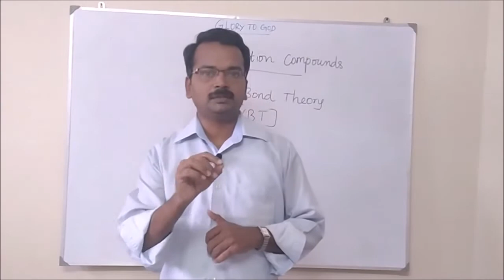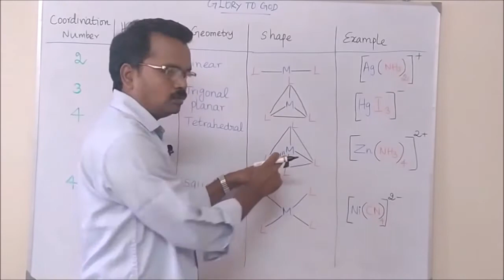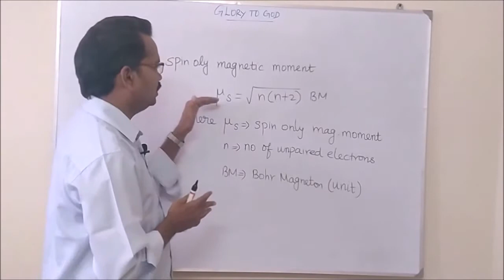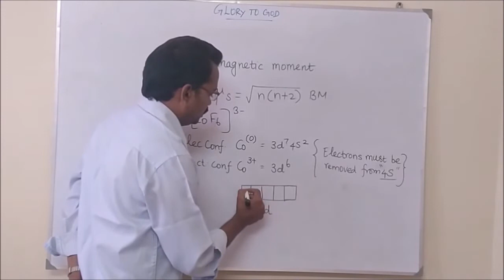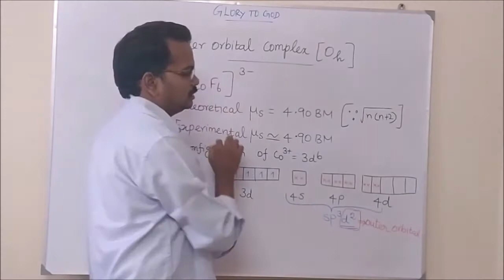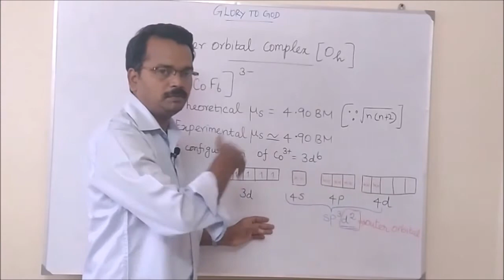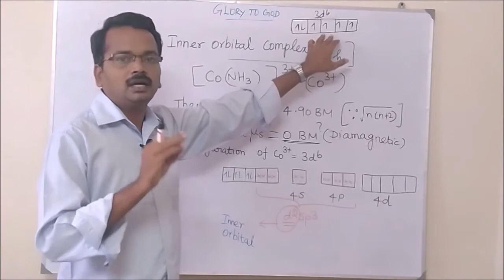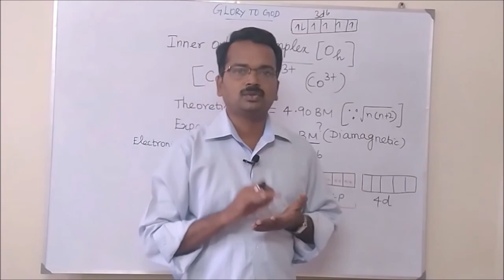(தமிழில்) Valence Bond Theory -1 | Octahedral Complexes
Please watch video and solve the Quiz by clicking the following links
Magnetic moment (Quiz-1)